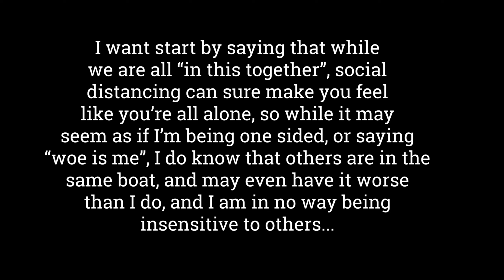It hasn't been the best week and half...